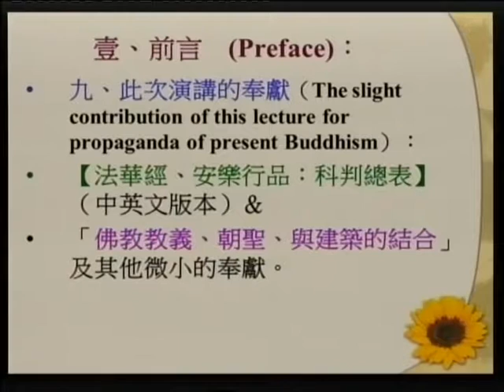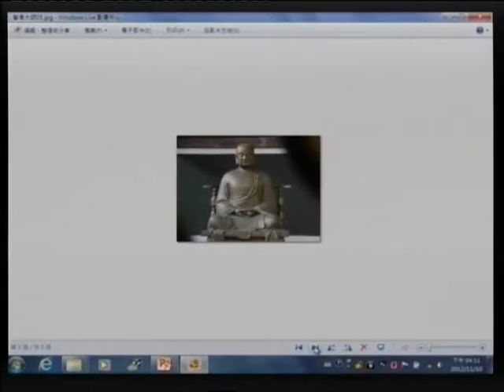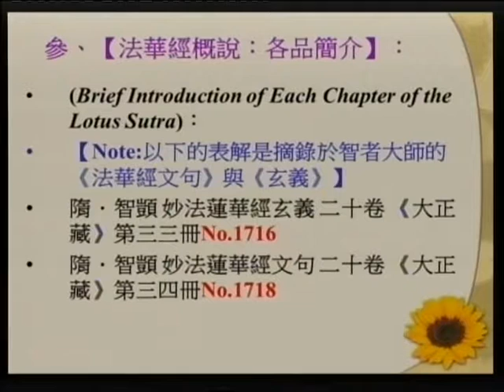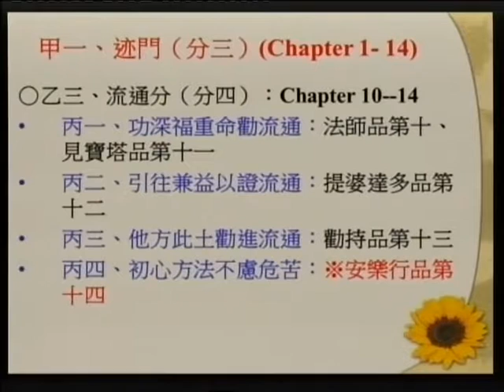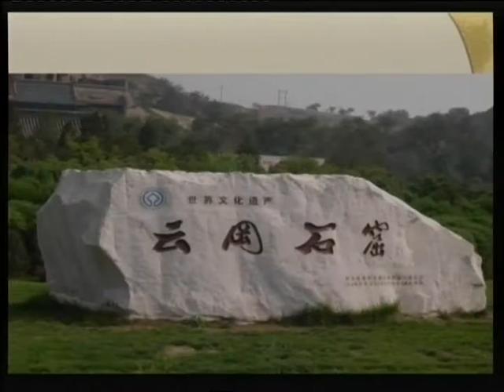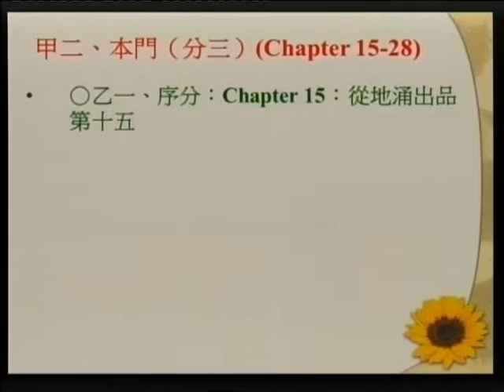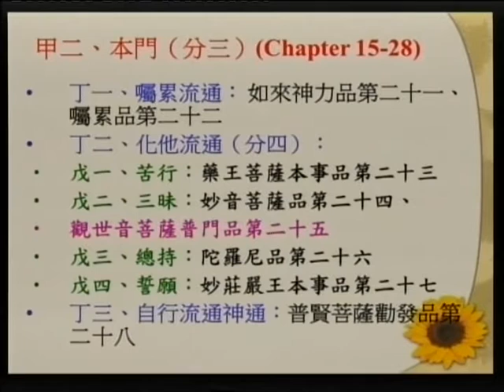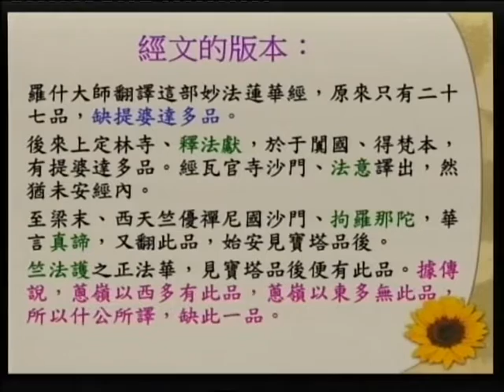SBA12【廣大行】《妙法蓮華經》講座：第十四章「安樂行品」‹佛教教義、朝聖、與建築的結合› 第五集